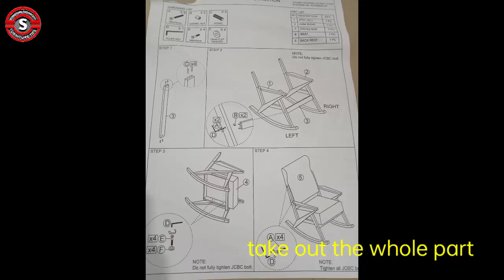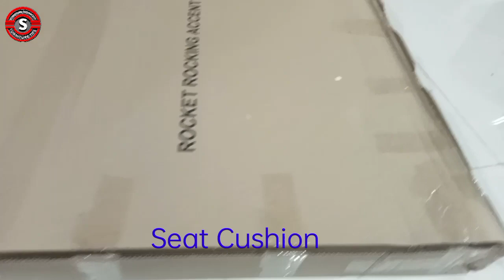Best rocking chair 2023 /Best rocking chair/unboxing &setup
Best rocking chair 2023 /Best rocking chair/unboxing & rocking chair install

es video me may rocking chair bnakar dikhaya hu ki rocking chair kaishe fitting kiya jata hai